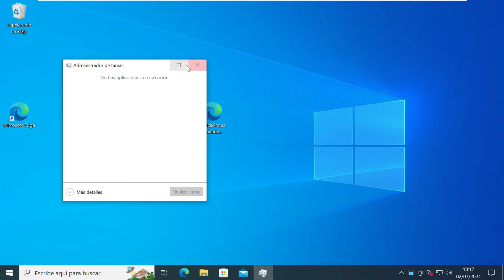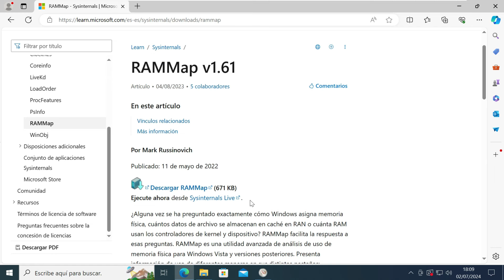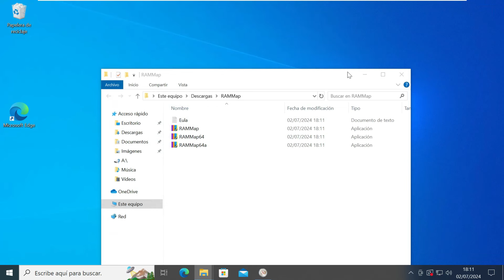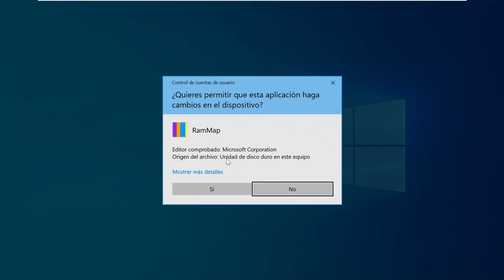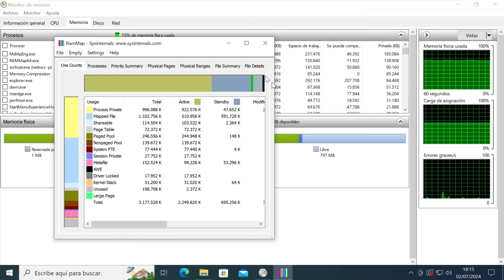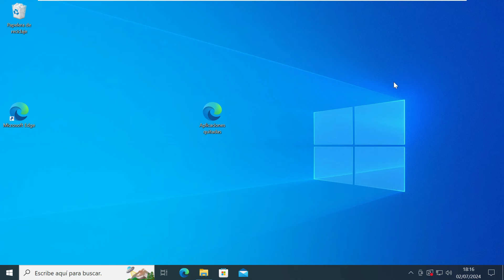✅ ¡Descubre el SECRETO de Microsoft para LIBERAR RAM! 🔴 OPTIMIZAR PC con RAMMap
⭐ En este vídeo hago una review del programa RAmMap y muestro como puedes liberar la memoria RAM en espera en cuestión de segundos
👍🏽Like | 💬 Comenta | 👥 Comparte | Campanita 🔔

⭐ Licencias de OFFICE BARATAS  ❤️
✅ Diga adiós a las preocupaciones por los productos falsificados: los productos OEM son el verdadero negocio